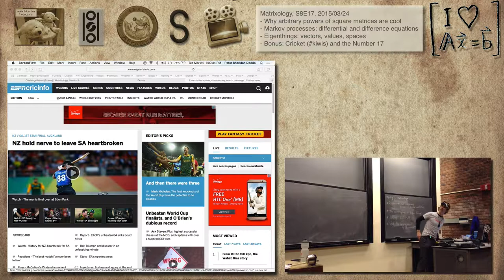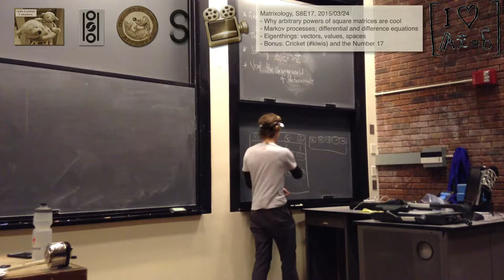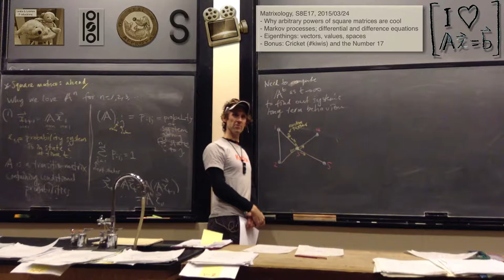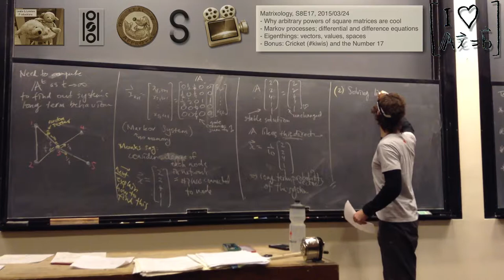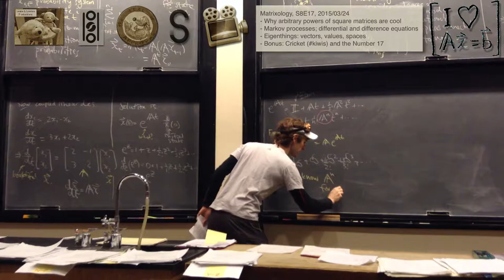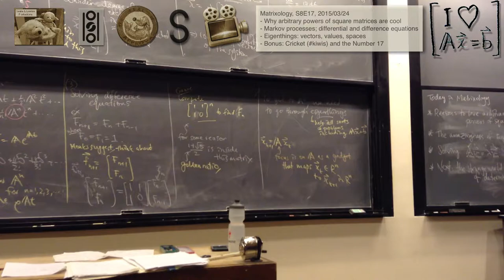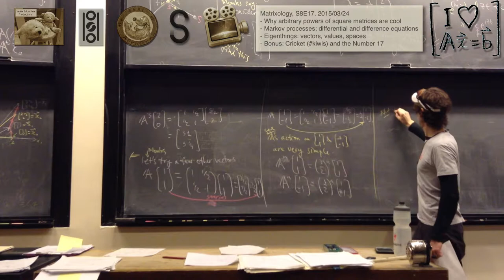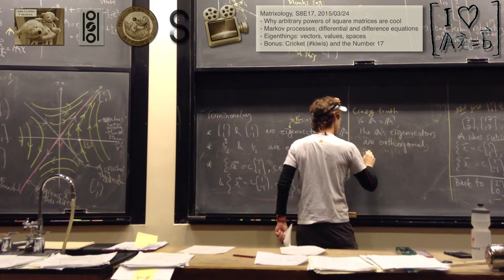Matrixology S8E17: The magic of Eigenthings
Matrixology (Linear Algebra)
MATH 124, Spring 2015

Tuesday, 2015/03/24

Matrixology, S8E17, 2015/03/24
- Why arbitrary powers of square matrices are cool
- Markov processes; differential and difference equations
- Texting while walking on a random network
- Exponentiating matrices
- The Fibonacci sequence
- Eigenthings: vectors, values, spaces
- Bonus: Cricket (kiwis) and the Number 17